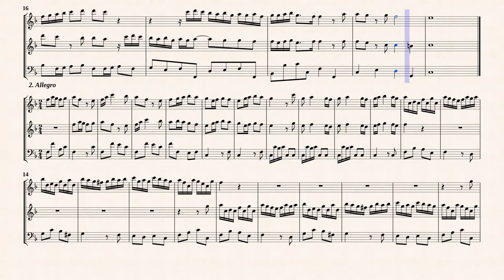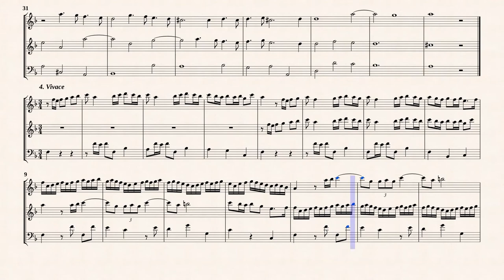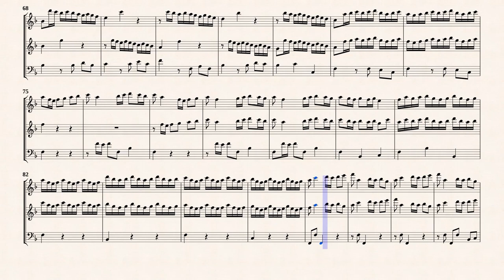Quantz, J. J. _ Trio Sonata D-Dur, QV 2 : 12 [2 Rec, Vla. d. g.]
Arr. by : Johann Gottlieb Morgenstern (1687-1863)
Trio Sonata D-Dur, QV 2:12
Transcribed for 2 Recorders and Viola da gamba in F-Dur
Public Domain